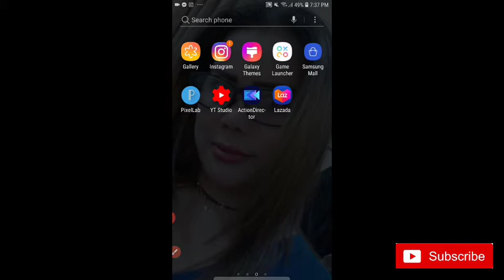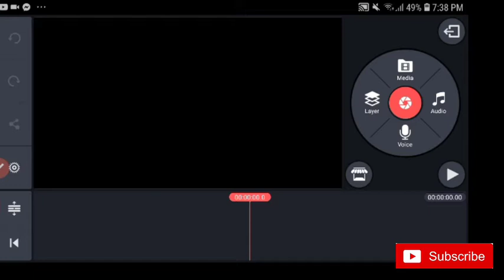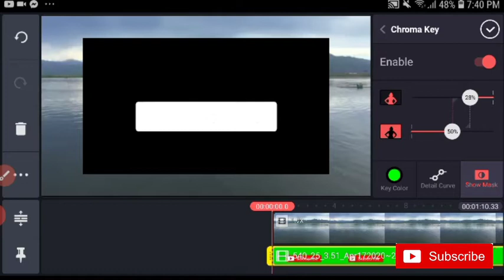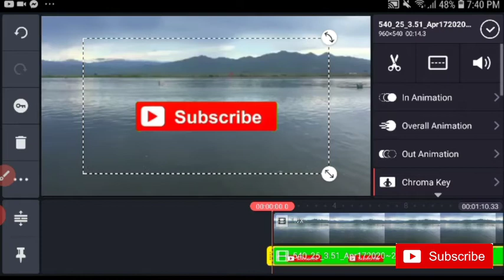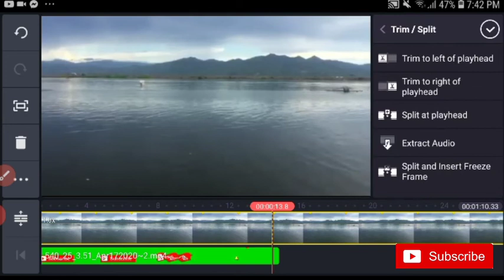Paano gamitin ang CHROMA KEY STEP by step ❤ (beginners)❤ inspired by jane